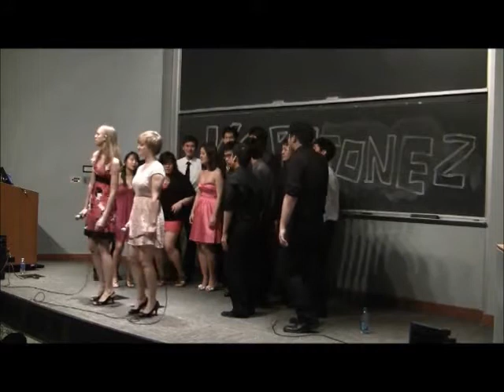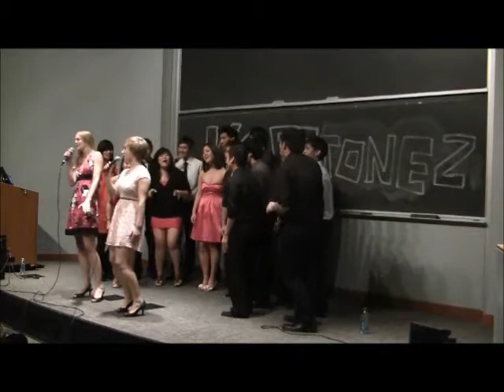Complication (ROOKiEZ is PUNK'D) by Kopitonez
Sorry about the weird edit toward the end...it was either having the video change or having the audio glitch super badly. =/
Fall Concert 2011
Soloists: Maddy Moore and Allison Hawkins
OPB: Rookiez is Punk'd
Arrangers: Garrett Black, Allison Hawkins